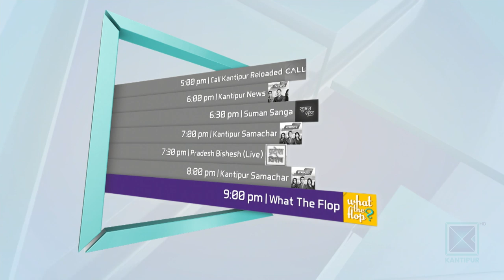Michael Chand | Senior Media Person | Good Morning Nepal - 13 February 2020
In today's episode of Good Morning Nepal, our presenters are having conversation With Senior Media Person, Michael Chand.